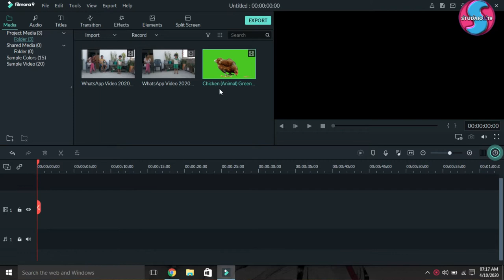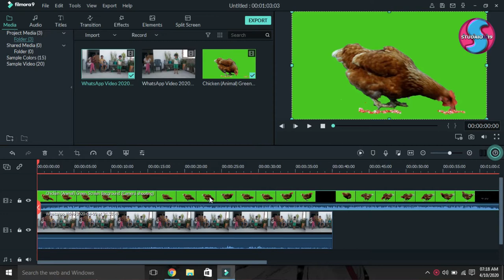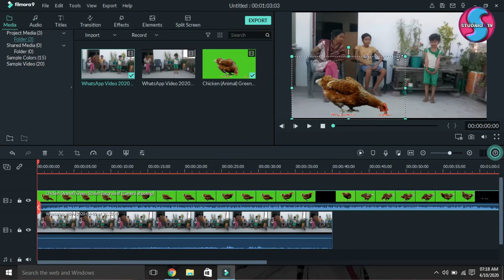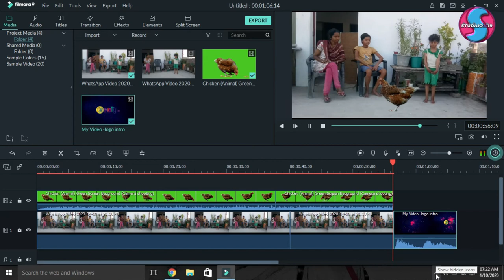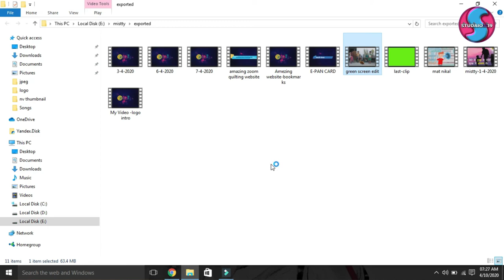How to change Background of Chicken (Animal) Green Screen Background Filmora 9